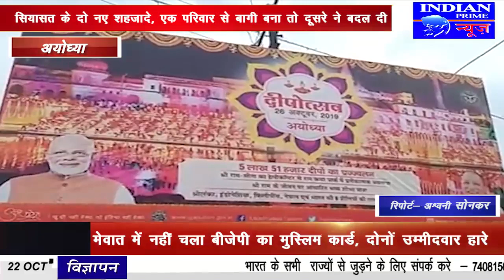IPN NEWS - राम की मूर्ति पर्यटकों के लिए खासा आकर्षण का केंद्र